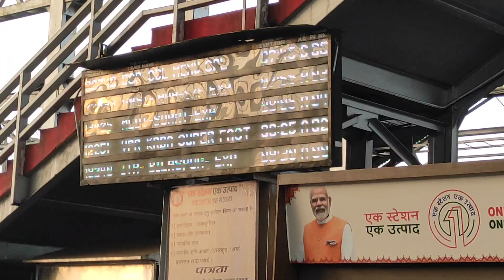BILASPUR JN.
चिरमिरी रेलवे स्टेशन का नज़ारा 😍😍😍।। चिरमिरी To बिलासपुर जंन. 🔥🔥🔥।। Journey Time Vlogs ll 😍😍😍ll

Chirmiri Railway Station ll chirmiri chrm railway station #2023 🔥🔥🔥 // 😍😍😍

उस्लापुर रेलवे स्टेशन छत्तीसगढ़ ।।